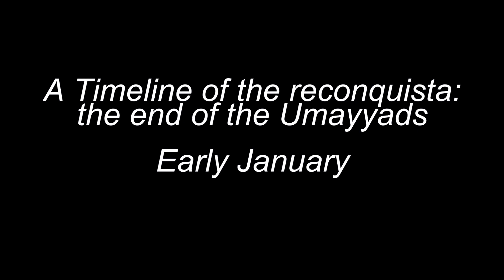Timeline of the reconquista: Teaser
Jut a little something the boys in the lab have been cooking up while i don't film history videos, the next  video which is a fall guys review should be released in the next week or so, i have already written it and i'll record it very soon